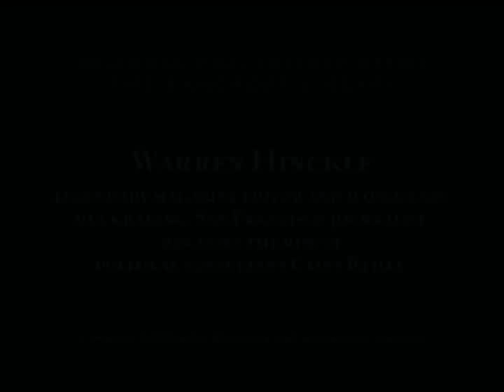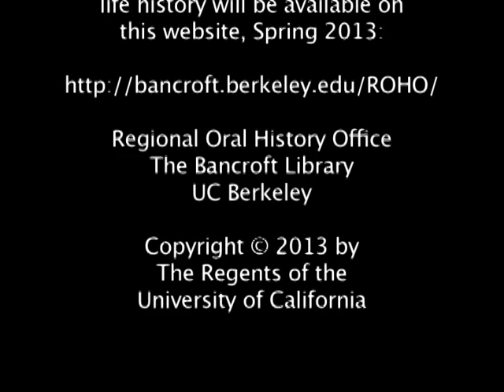Warren Hinckle discusses the rise of political consultant Clint Reilly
for complete Warren Hinckle oral history transcript.

Excerpted from Warren Hinckle: Journalist, Editor, Publisher, Iconoclast. An oral history with Warren Hinckle, legendary magazine editor and iconoclast, muckraking, San Francisco journalist, discusses the rise of political consultant Clint Reilly.

Interview conducted 2009-12 by Lisa Rubens. Regional Oral History Office, The Bancroft Library, UC Berkeley.

The dean of California historians, Kevin Starr, calls this 43-hour interview with journalist and iconoclast Warren Hinckle "rambling, discursive, opinionated, outrageous"—not surprising words given the reputation of the interviewee. Starr also recognizes this interview as a "brilliant first-person evocation of the life and times" of Hinckle—also not surprising given the broad range of topics discussed at sometimes great length and with often profound erudition in this interview.

Conducted between 2009 and 2012 by ROHO's senior interviewer, Lisa Rubens, this interview covers the full swath of Hinckle's life and his countless projects. The cast of characters that appear in this interview is just mesmerizing: from Vivian Vance to Hunter S. Thompson, from Marshall McLuhan to the Mitchell Brothers, from Roy Cohn to Eldridge Cleaver—not to mention just about every major and minor actor to cross the stage of San Francisco politics since the 1950s. Hinckle, of course, also sets the record straight about just how and when gonzo journalism got its start.

Pour yourself a Scotch, neat, and immerse yourself in this remarkable oral history.